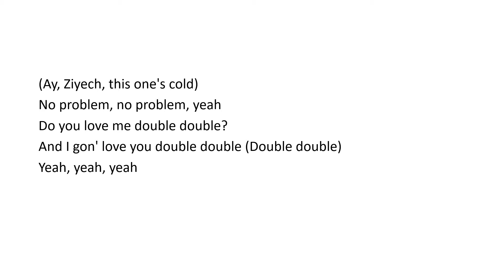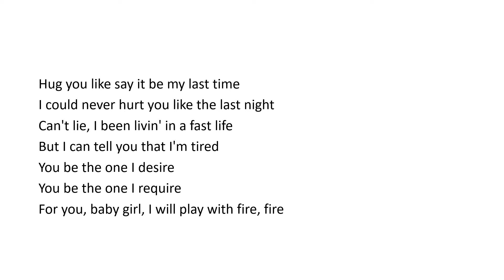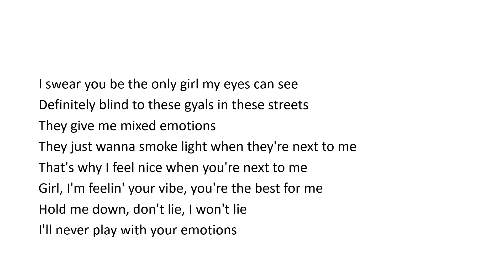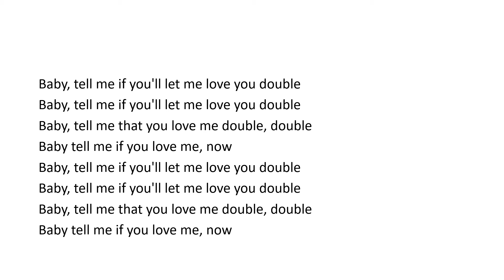Abra Cadabra - Double Double - (lyrics)